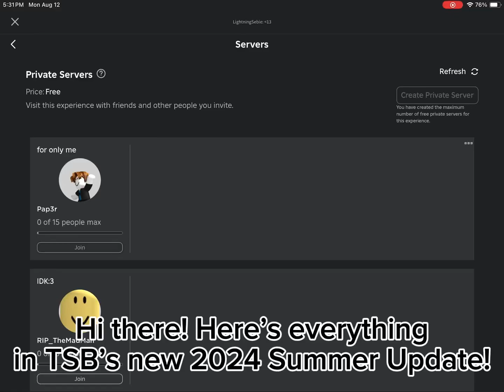TSB Summer 2024 - Showcase | Roblox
Hello, this is one of my videos that i put a lot of effort on.
because i will make a QnA if i reach 400 subscribers.